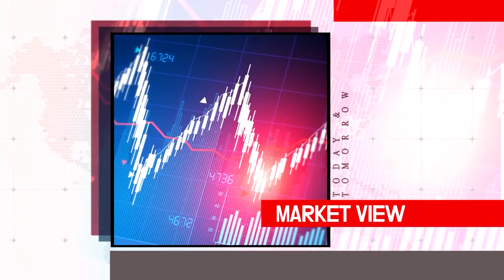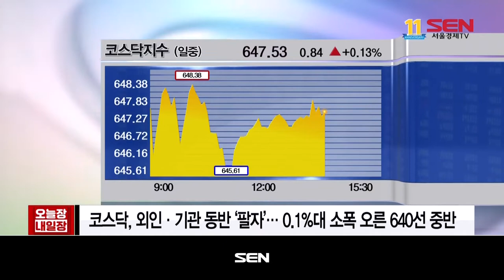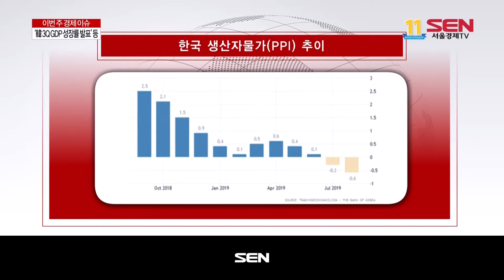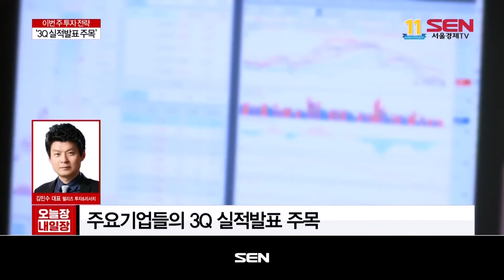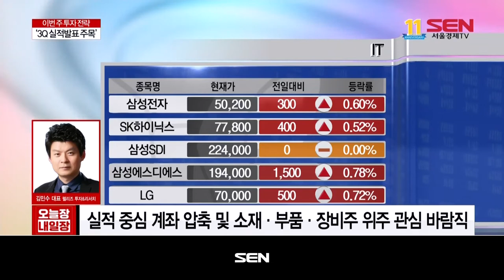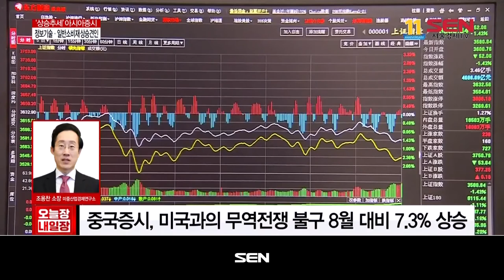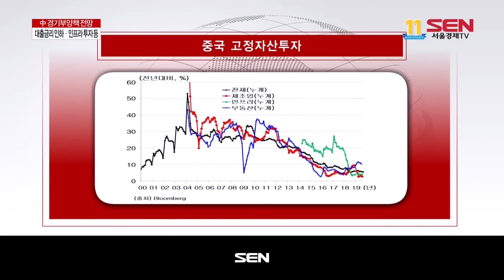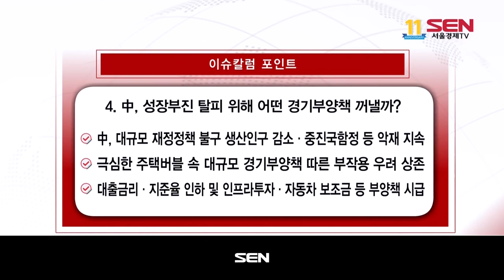오늘장 내일장 1부_791회_20191021